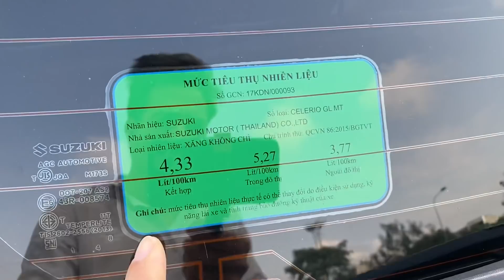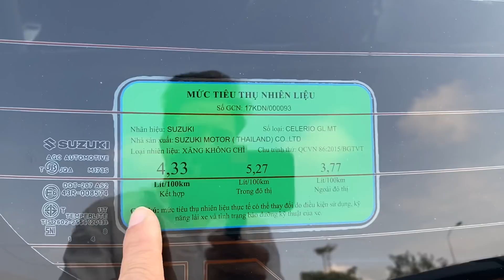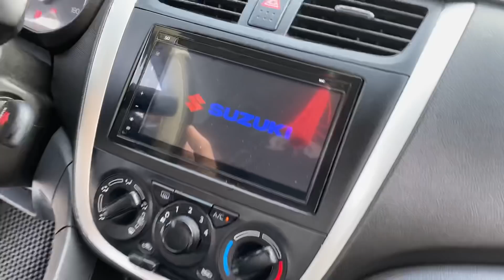Xe nhật 2018 , zin đét , giá chỉ 260 tr góp thì chỉ 70 tr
🚘 SUZZUKI CELERIO 2018